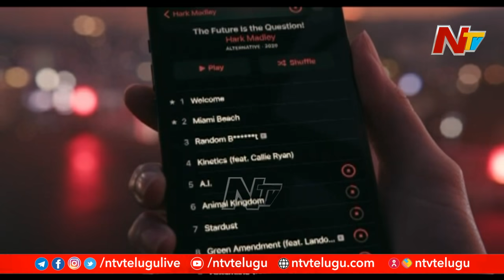Apple I Phone 13 With Innovative Technologies and Features | NTV